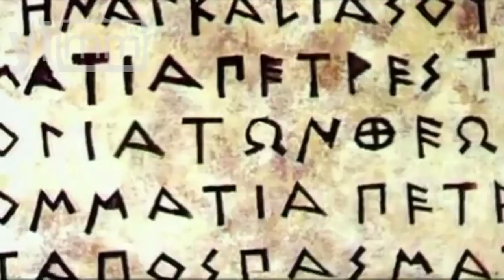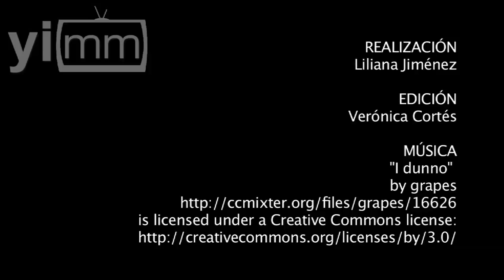Amor, de lo humano a lo divino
Realización Liliana Jiménez / Alguna vez te has preguntado qué es el amor, cómo lo encuentras o en qué consiste; seguro que sí... pero en realidad no es fácil encontrar una respuesta puesto que todo recae en el momento en el que estamos viviendo, nuestras creencias y la fe...